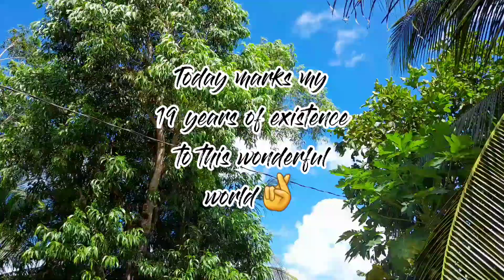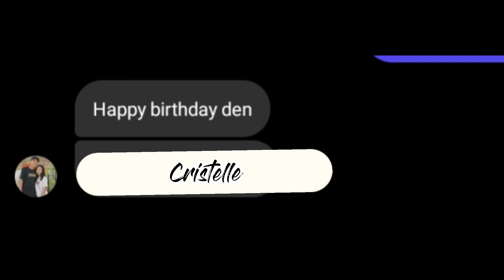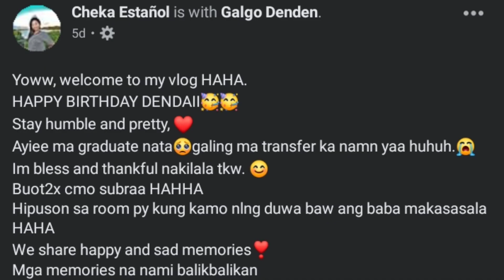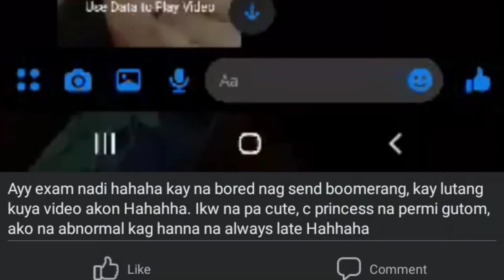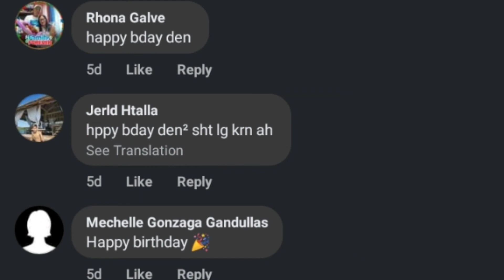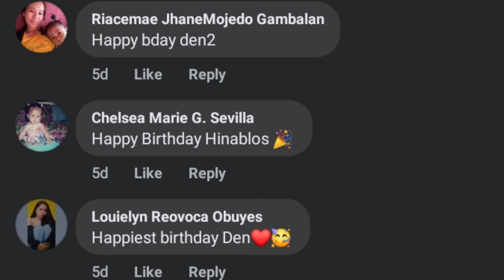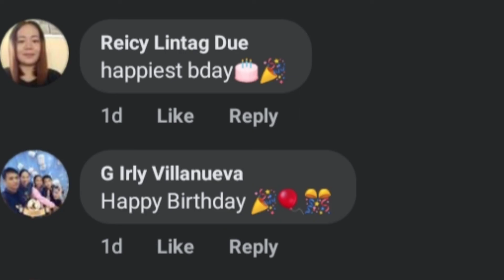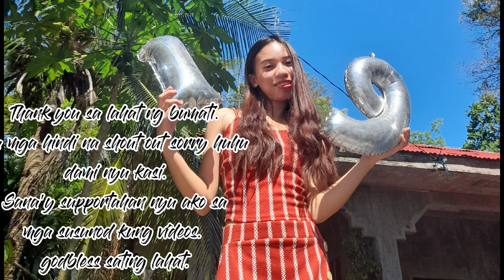Appreciating Those Who Greeted Me On My Birthday || Dindee Vlogs